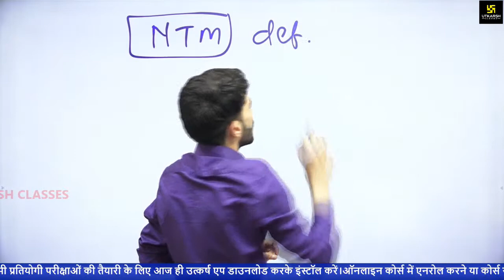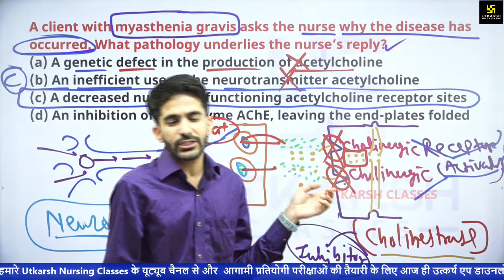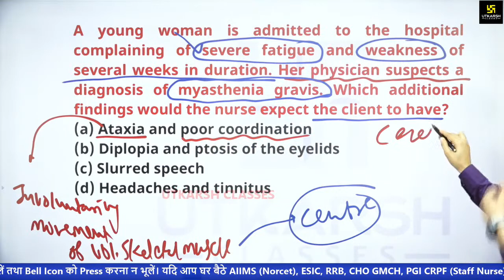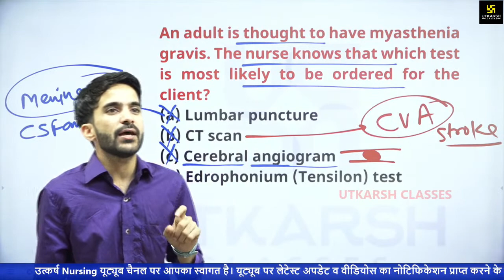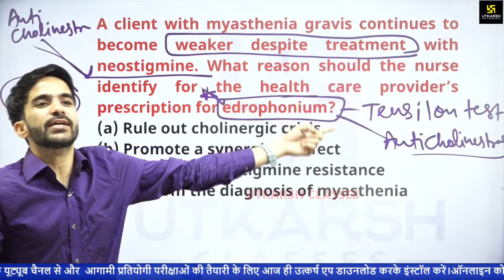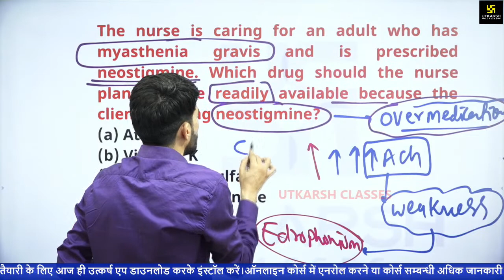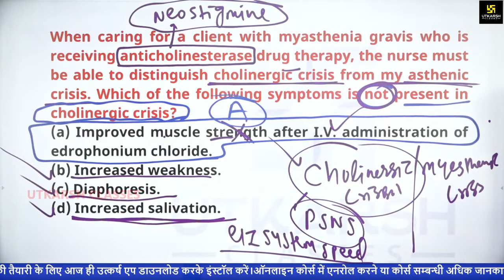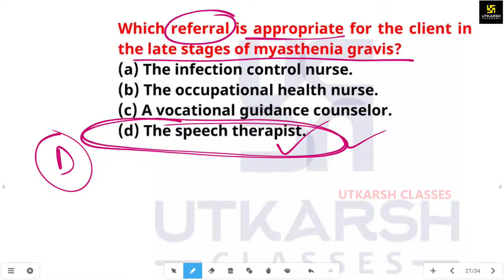Nervous System - Mysthenia Gravis (MG)| For NORCET | ESIC | RRB | DSSSB | RPSC | CHO Exams |Raju Sir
Nursing की परीक्षा की तैयारी करने वाले  को ध्यान में रखते हुए उत्कर्ष नर्सिंग क्लास लेकर आ रहे है Medical Surgical Nursing की special Classes | यह Classes आपके आगामी NORCET | ESIC | RRB | DSSSB | RPSC | CHO जैसे सभी nursing की परीक्षाओं की  तैयारी को और मजबूती प्रदान करने वाली होगी अत: यह वीडियो अंत तक जरूर देखें।

06:15 AM - Current Affairs Show by Kumar Gaurav Sir
05:00 PM - Rajasthan Current Affairs by Narendra Choudhary Sir